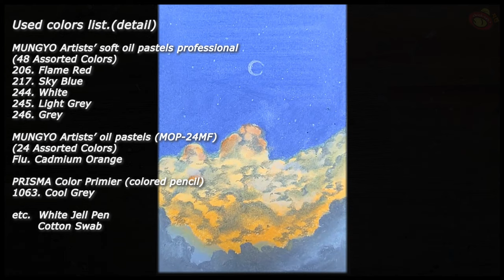Oil pastel drawing, Orange Cloud and Night Sky, healing art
Hello, Chickhen Family :)

I try to put Orange Clouds and night Sky in Square.
you can find out paper boats are sailing in the night sky~!

I hope all viewer can be relax at least a moment that watching this while you all live in hard time.

I hope you can be relaxing and satisfied with this calm drawing with music.
We can draw every imagination.

Complete the wonderful paradise in my room with a simple oil-pastel!

Let's drawing and take some healing time :D

[Below are the art tools and color information used in the work]
Used colors list.(detail)

MUNGYO Artists’ soft oil pastels professional
(48 Assorted Colors)
206. Flame Red
217. Sky Blue
244. White
245. Light Grey
246. Grey

MUNGYO Artists’ oil pastels (MOP-24MF)
(24 Assorted Colors)
Flu. Cadmium Orange

PRISMA Color Primier (colored pencil)
1063. Cool Grey

etc.  White Jell Pen
       Cotton Swab

healing art
Oil pastel drawing
art healing
Creative drawing
Sky
How to draw Yellow cloud
How to draw sky
How to draw creative scenery
How to draw wonderful scenery
How to draw fantastic scenery

We appreciate to your strong and continuous support again~!

watercolor drawing with lovely friend Chick Hen~!

It helps to developing your creativity!

Let's drawing Chick-Hen together~!

그리기 쉬운 캐릭터 치켄!, 창의력 키우기, 색칠 놀이! チケン! coloring デザイン character design watercolor painting 그림 그리기 漫画

speedpaint 손그림 그리기

[트위터 twitter]